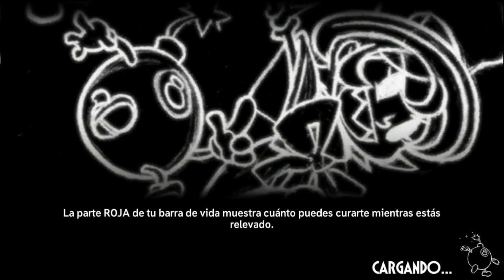Skullgirls #2 video mas informativo que de el juego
Otro video de monas chinas PELEANDO no pelando :'v espero les guste unos salu2 y bendiciones